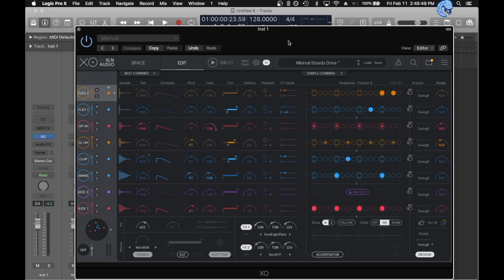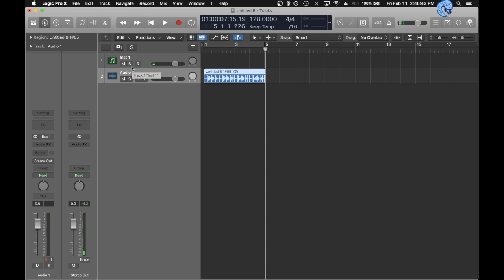How to resample tracks in Logic like Abelton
Quick life hack to resample tracks the same  way  you do in Abelton.